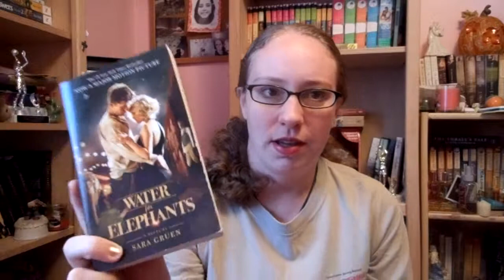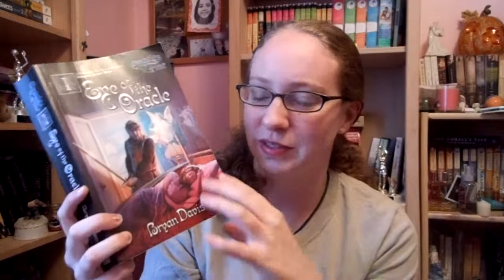Top 5 Favorite Covers